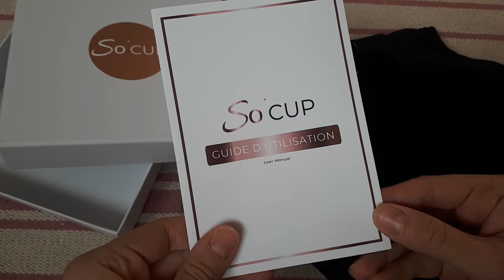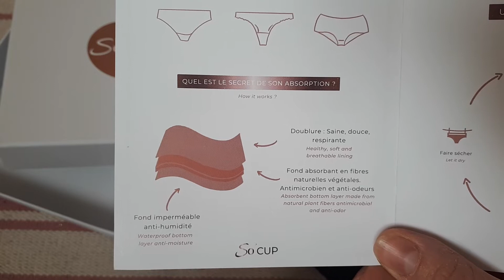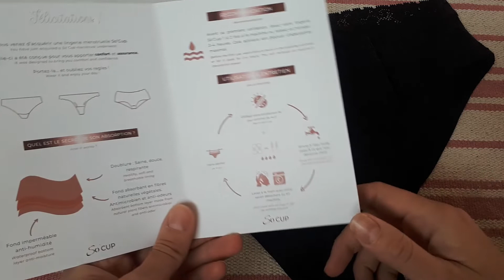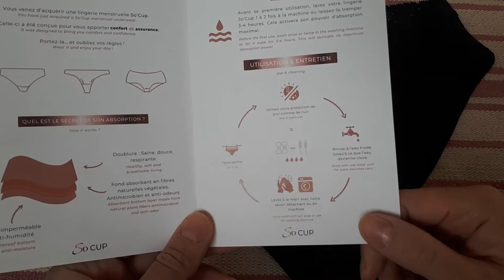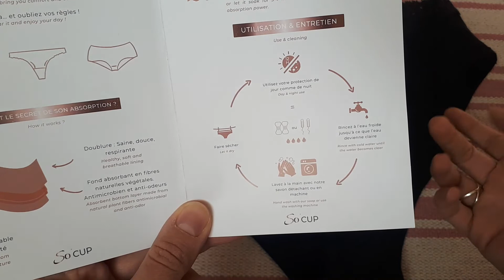Protections hygiéniques saines : Je teste les culottes menstruelles So'Cup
💡💡 BONS PLANS 💡💡

👩‍💻 ME SUIVRE 👩‍💻